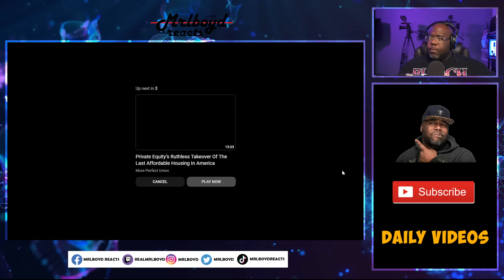NYC Mayor Adams indicted over Migrant Crisis